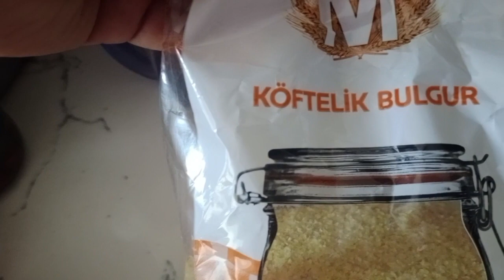АНТАЛЬЯ. РЕЦЕПТ ТУРЕЦКОГО САЛАТА КЫСЫР. ТУРЕЦКАЯ КУХНЯ. КЕМЕР. НЕДВИЖИМОСТЬ В АНТАЛЬЕ.